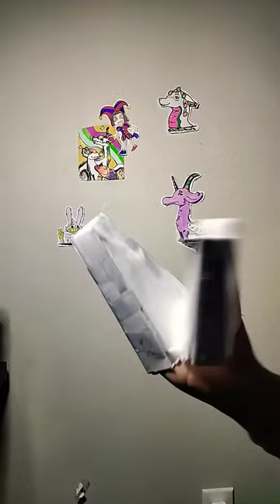Remaking Starscrip and Cleeve! Part 2 soon!!!